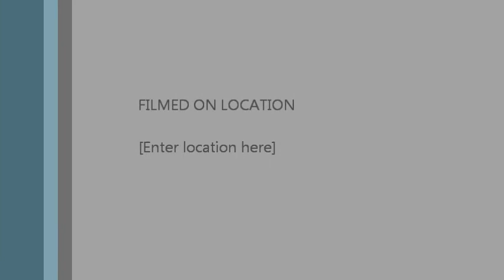Faith novice trick title submission Oct 29, 2017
My Clumber spaniel Faith's novice trick title submission to "Do More With Your Dog"